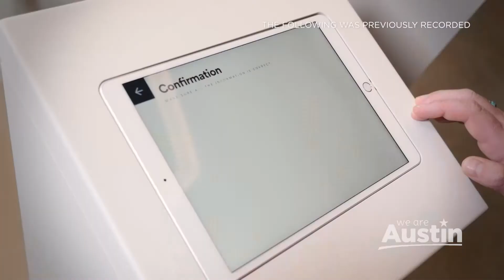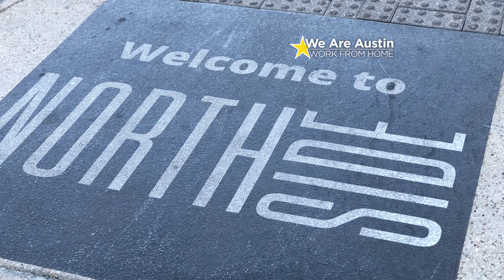Sandbox VR - Featured on We Are Austin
Virtual reality is now at Domain NORTHSIDE, in the Rock Rose District and hear Hat Creek Burger Co.